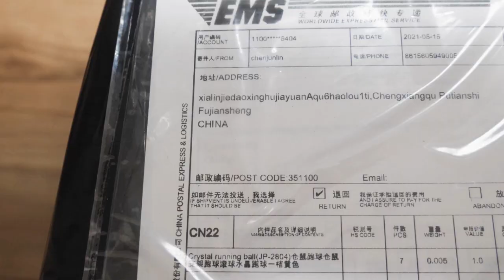ドラゴンボールを七つ集めて願いを叶えてみたｗｗｗｗｗ